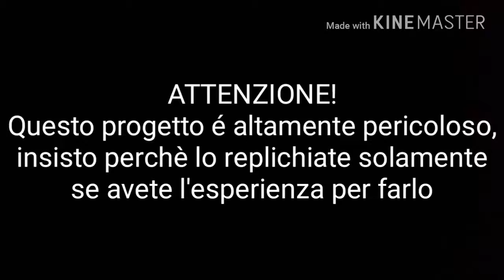Come costruire un motore a pulsogetto (Fai da te)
Ciao a tutti, in questo video vi spiego come costruire un piccolo motore a pulsogetto fatto in casa.
A presto con altri video.